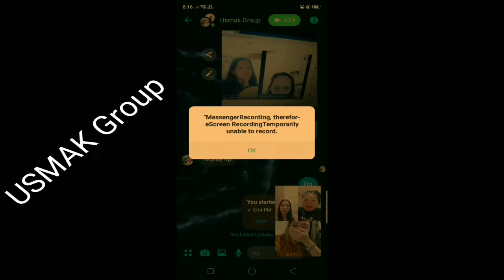USMAK GROUP in YT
Itoy nabuo dahil sa you tube at natuklasan na ang member dito ay may kanya kanyang katangiang taglay